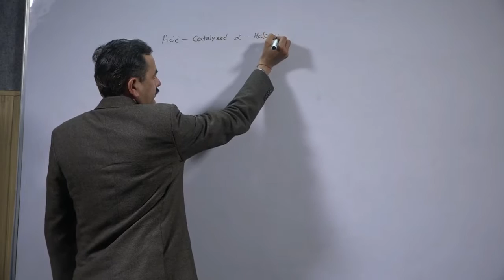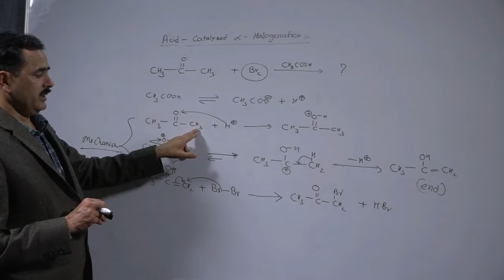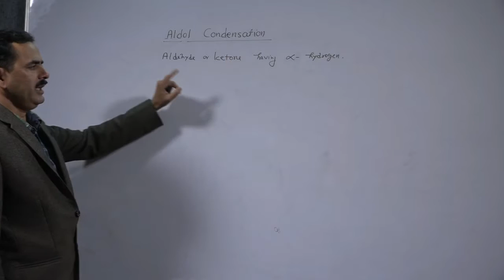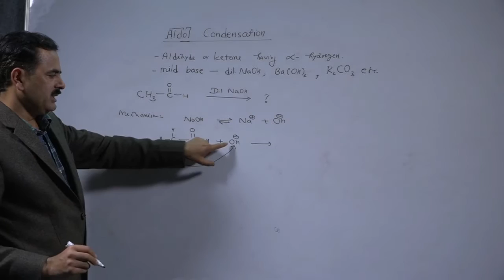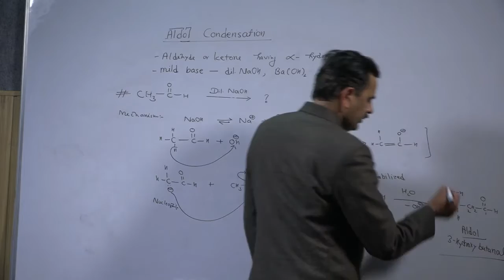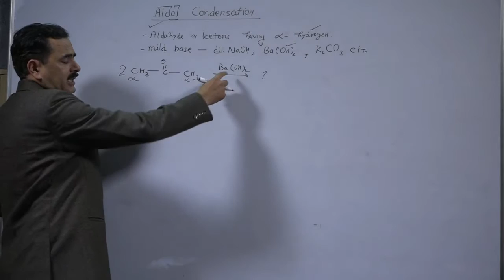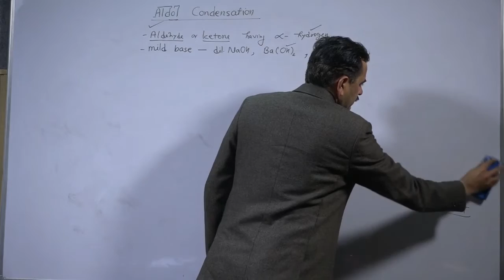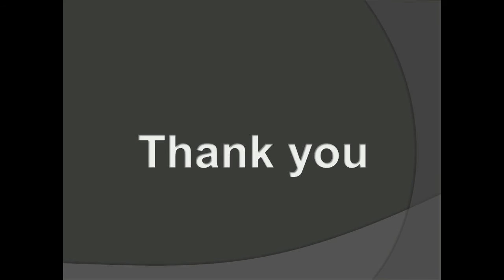ACID CATALYSED α- HALOGENATION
CH3COCH3 reacts with Br2 in presence of CH3COOH to form CH3COCH2Br.
MECHANISM
CH3COCH3 reacts with H+ ion to oxonium ion i.e. CH3C+OHCH3 which upon rearrangement gives CH3COHCH2 which on reaction with Br to give CH3COCH2Br.
ALDOL CONDENSATION
Is carried out in Aldehyde or Ketone having α- Hydrogen using mild base.
Example – CH3CHO reacts with dil. NaOH to form 3- Hydroxy Butanal (Aldol).
Similarily Ketones form Aldol in presence of mild base.
CROSSED ALDOL CONDENSATION
Example – CH3CH2CHO and CH3CHO reacts in presence of dil. NaOH to form β Hydroxy aldehyde (Aldol).